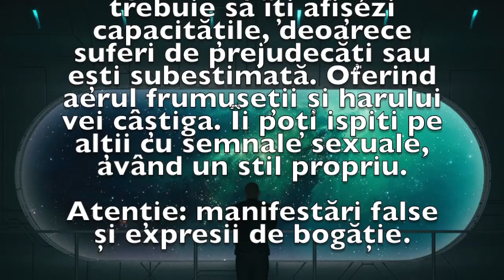Previziunea zilei de 20 Februarie